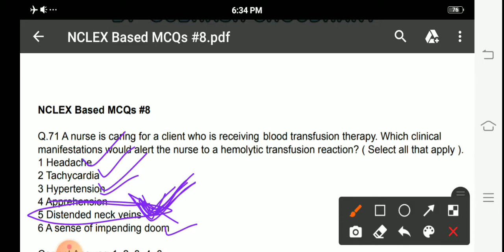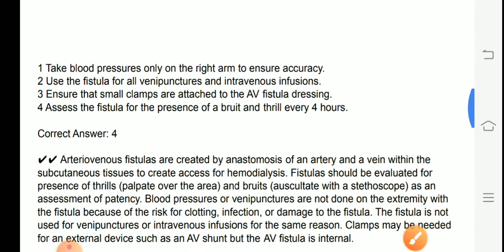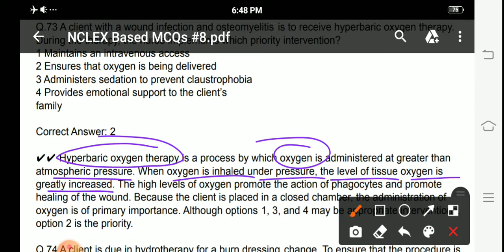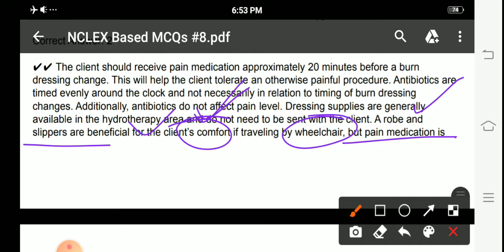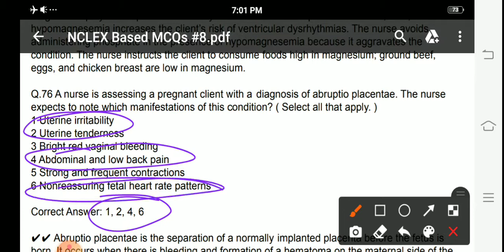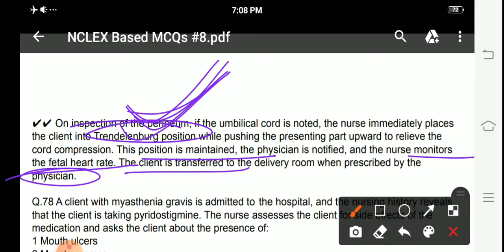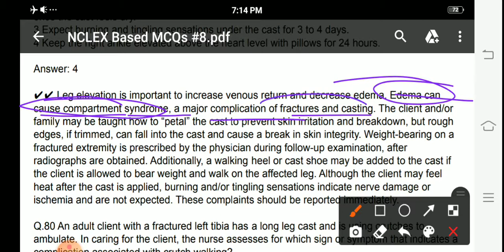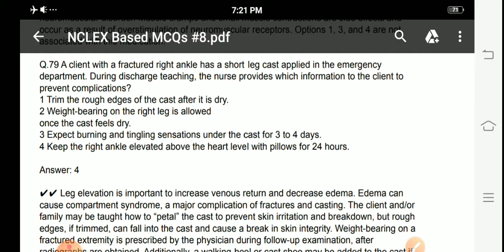AIIMS NORCET Repeated Questions & Answers || NCLEX based MCQs #8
NCLEX BASED PAPERS
NCLEX BASED PREPARATION
PRIORITY BASED MCQs
AIIMS NORCET BASED QUESTIONS
BFUHS BASED QUESTIONS
NCLEX BASED QUESTIONS AND ANSWERS